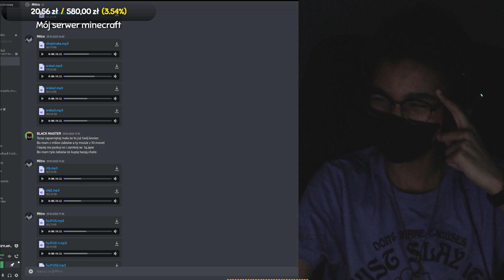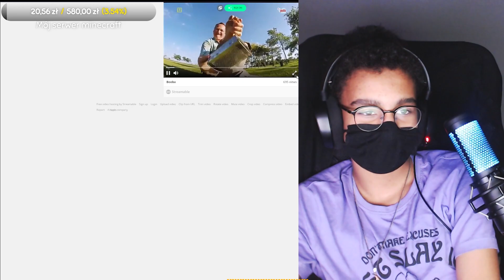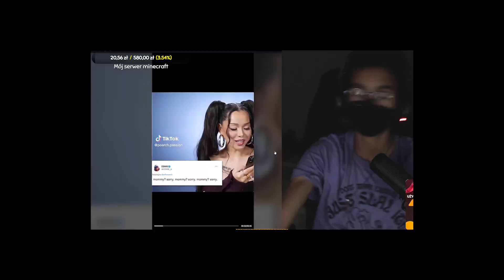Musiałem za to zapłacić...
KTO MA SKÓRE ŁAPKA W GÓRE